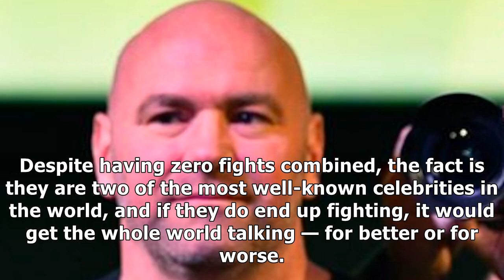Report | UFC owner Ari Emanuel says Justin Bieber vs. Tom Cruise is an epic fight that needs to h...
► Report | UFC owner Ari Emanuel says Justin Bieber vs. Tom Cruise is an epic fight that needs to happen | BJPenn.com

✔ Image via Billboard/ The Cheat Sheet Count the co-owner of the UFC among the parties interested in a potential celebrity showdown between Justin Bieber and Tom Cruise. According to a report from TMZ, Ari Emanuel ‚ the co-CEO of William Morris Endeavor — is very interested in booking a fight between Bieber and Cruise. According to the report, Emanuel allegedly called Bieber’s manager Scooter Braun last week and added UFC President Dana White into ...

✔ You can see the details of "Report | UFC owner Ari Emanuel says Justin Bieber vs. Tom Cruise is an epic fight that needs to happen | BJPenn.com" here: